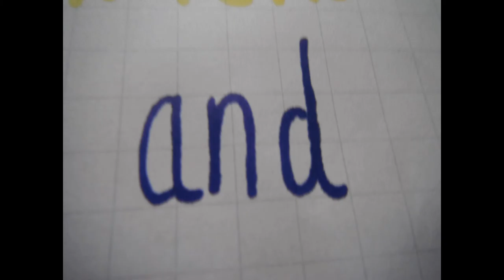First Time DRIVING | Admiral Young Driver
It mostly went surprisingly. BUt I mean you cant go wrong easily at 1 miles an hour...